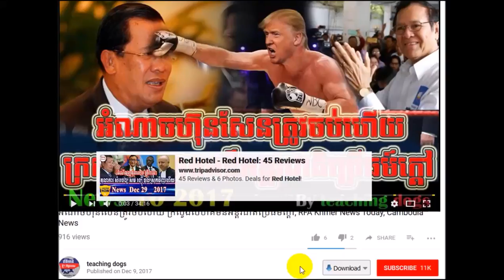Cambodia News 2018 | VOD Khmer Radio 2018 | Cambodia Hot News | Night, On Mon 12 February 2018